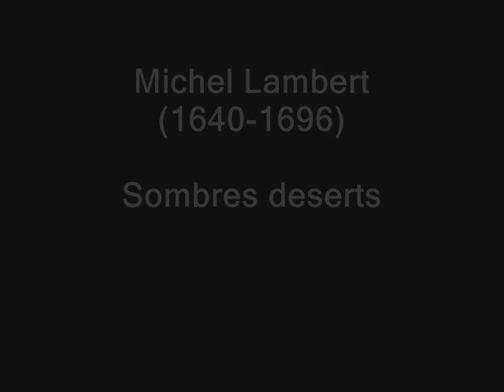Michel Lambert - Sombres deserts